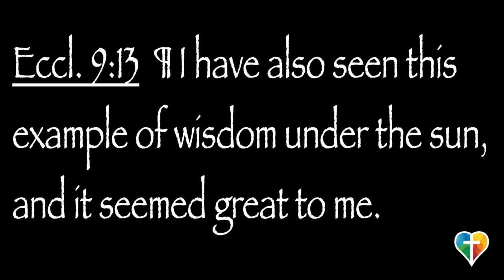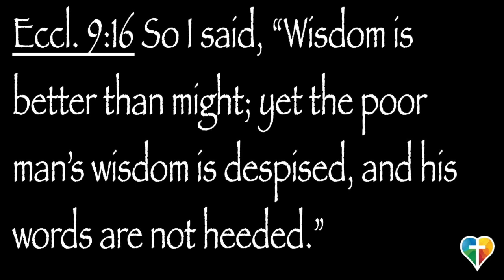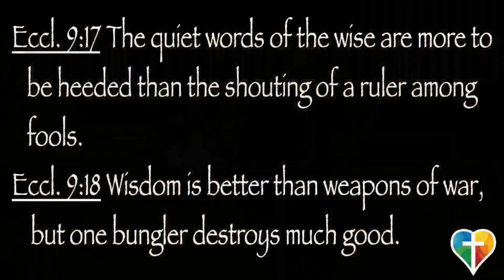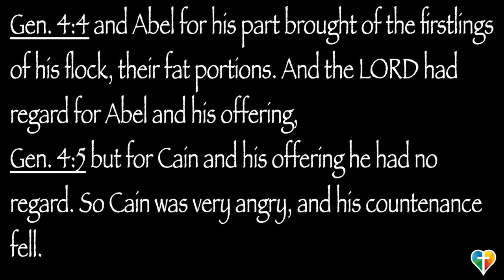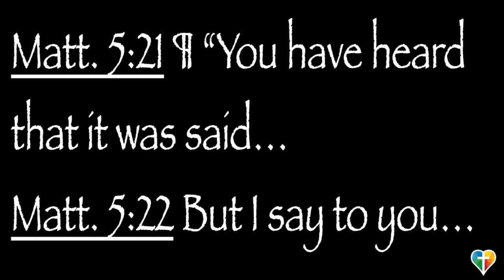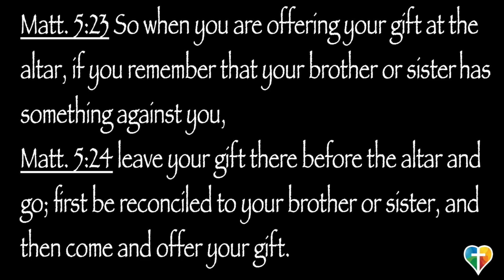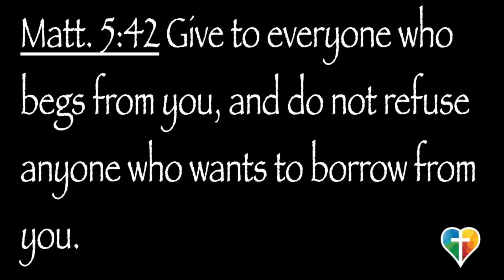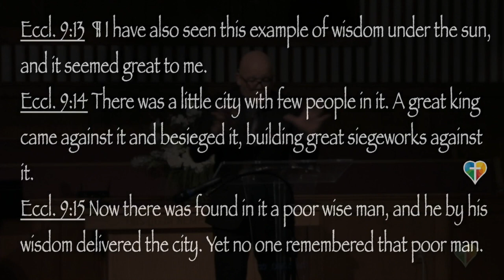"Wise But Poor: Better Than Might, Better Than War"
Pastor Greg Webster
Sabbath Sermon March 25, 2023

Matthew 5:38-45

New American Standard Bible 1995

38 “You have heard that it was said, ‘An eye for an eye, and a tooth for a tooth.’ 39 But I say to you, do not resist an evil person; but whoever slaps you on your right cheek, turn the other to him also. 40 If anyone wants to sue you and take your shirt, let him have your coat also. 41 Whoever forces you to go one mile, go with him two. 42 Give to him who asks of you, and do not turn away from him who wants to borrow from you.

43 “You have heard that it was said, ‘You shall love your neighbor and hate your enemy.’ 44 But I say to you, love your enemies and pray for those who persecute you, 45 so that you may be sons of your Father who is in heaven; for He causes His sun to rise on the evil and the good, and sends rain on the righteous and the unrighteous.